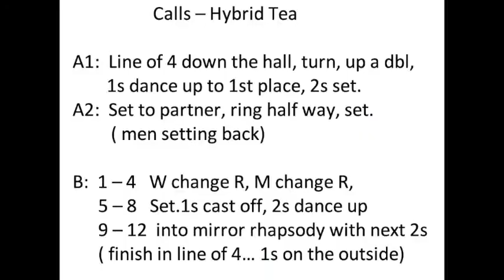Hybrid Tea : The covid dance inspired by Ramblin’ Rosie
English Country Dance that conforms to social distancing in the era of Covid-19. Adapted by Jeannie Gilbert. Dancers are members of the Village Green English Dancers in Winnipeg, Canada. villagegreenenglishdancers.org